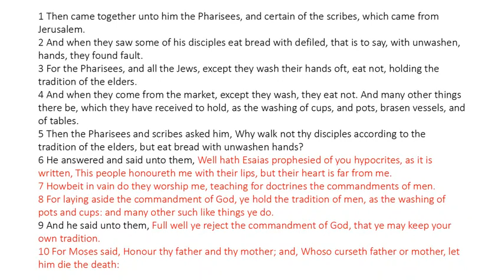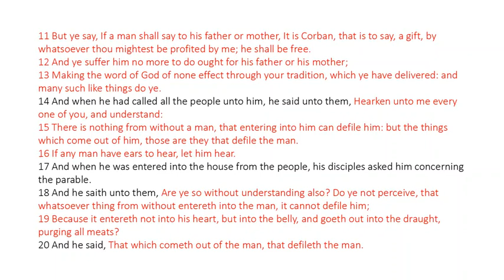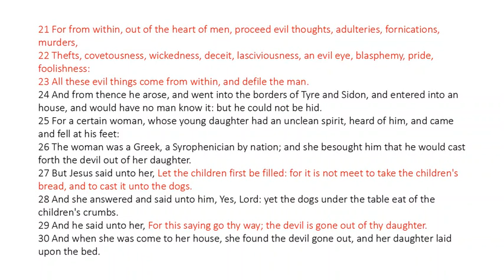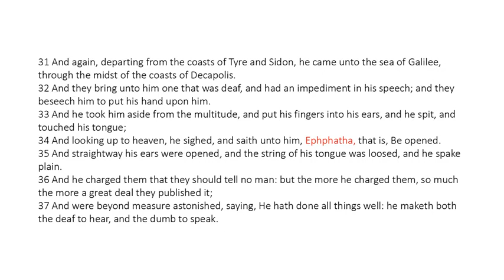Mark 7 - King James Bible - Read Along Audio